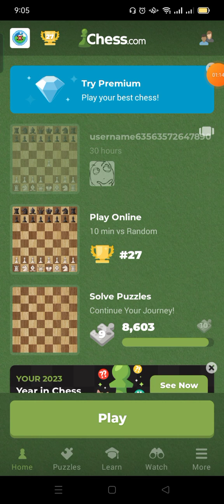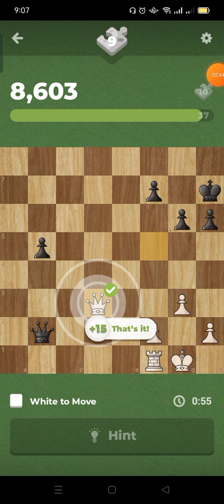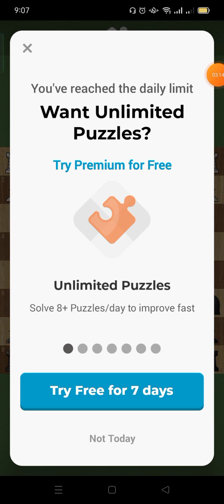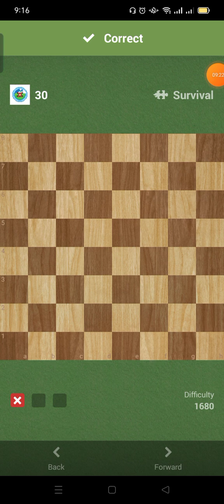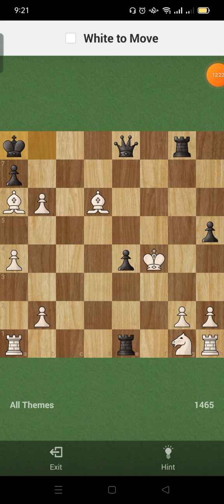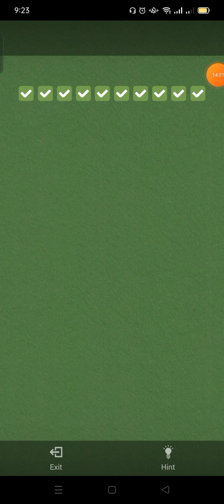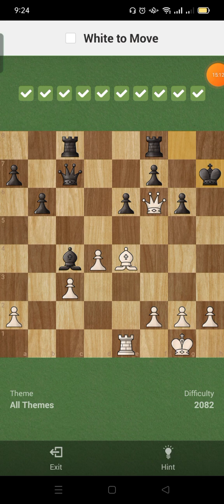Chess.com Solve, Puzzle Survival, Missed Day 361 with system glitch